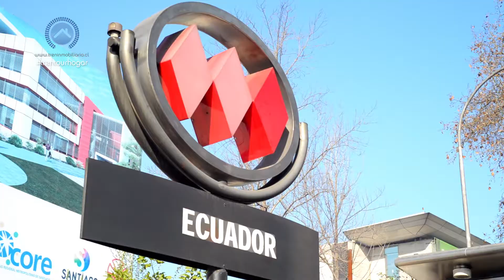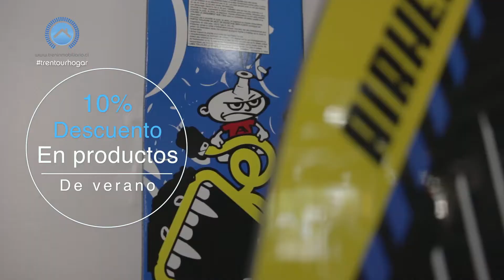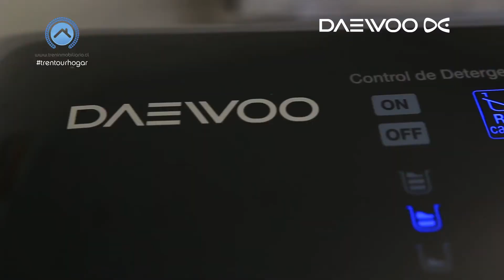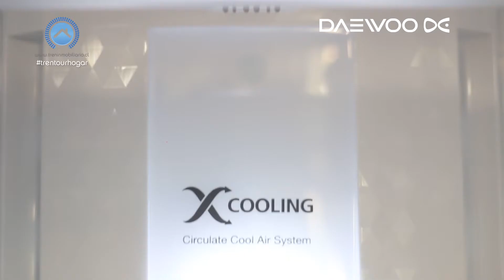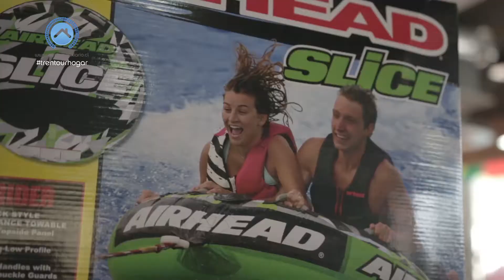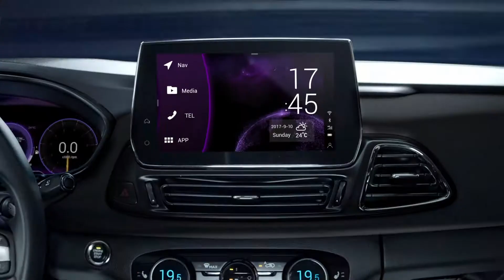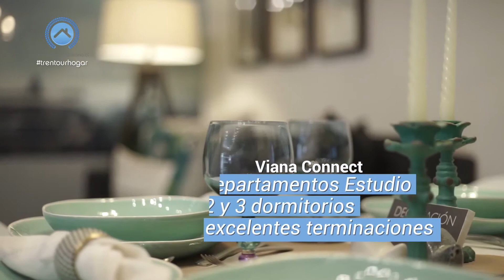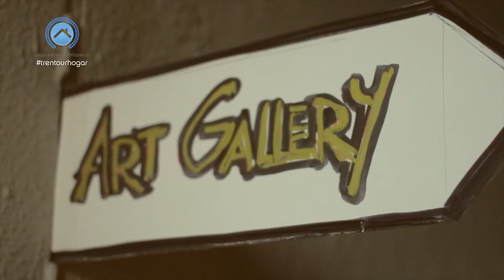Tren Tour TV | Cap. 55 y 56 completo | 6 y 7 enero 2018